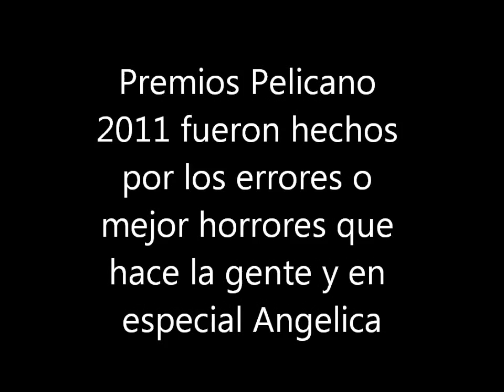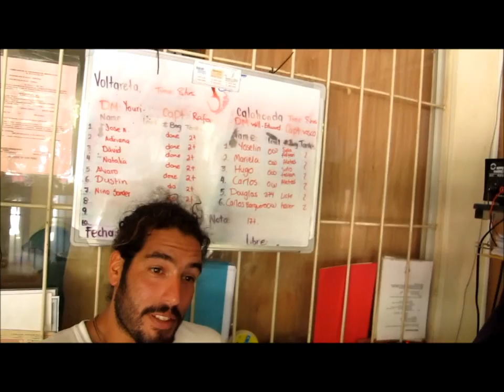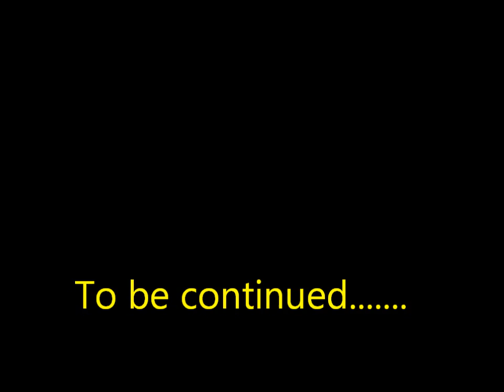Pelicano Awards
Hecho para todos los errores o mejor Horrores que hace la gente en especial Angelica